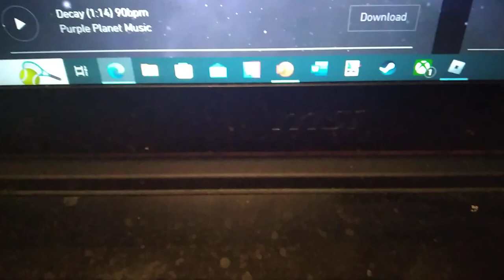The banana splits fleegle and friends: The great race scene: Mallard gets caught